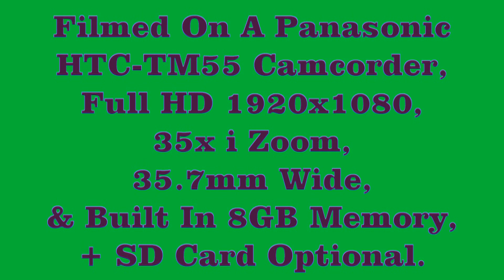Easyjet A320 Dep From Manchester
Video No-1,385 My Departure On Easyjet A320neo G-UZHC From Manchester To Malta,
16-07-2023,